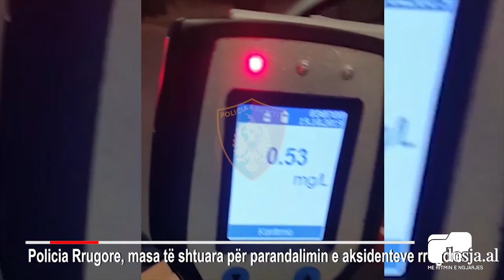Me telefon në vesh, të dehur / Policia reprezalje shoferëve, mijëra gjoba vetëm për një javë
TIRANË– 67 drejtues mjetesh janë penalizuar javën që lamë pas pasi janë pikasur teksa drejtonin automjetet në mënyrë të parregullt.

Burime zyrtare bëjnë me dije se 19 prej tyre po drejtonin automjetin në mënyrë të dehur, 31 ishin pa patent, 16 kanë shkelur reregullat e qarkullimit rrugor, kurse një tjetër ishte larguar nga vendi i vuajtjes së dënimit duke thyer masën e dhënë nga Gjyakta.

Ndërkohë, bëhet me dije se përveç ketyre 67 drejtues mjetesh, janë gjobitur edhe mijëra të tjerë në qytete të tjera të Shqipërisë për shkelje të ndryshme të qarkullimit rrugor.

Qindra patenta janë pezulluar pasi drejtuesit e mjeteve janë kapur në gjendje të dehur. Të tjerë janë gjobitur pasi nuk kanë pasur rrip sigurimi dhe disa të tjerë udhëtonin me shpejtësi jashtë normave të lejuara.

Gjithashtu pas kontrolleve është gjetur edhe një motor që rezultonte i vjehdur.

Njoftimi nga Policia Rrugore

Policia Rrugore, gjatë javës, ka proceduar penalisht 67 drejtues mjetesh për drejtim mjeti në mënyrë të parregullt dhe shkelje të rregullave të qarkullimit rrugor, 45 prej te cileve në Tiranë.

Përgjatë javës dhe veçanërisht gjatë fundjavës, Policia Rrugore në të gjithë vendin, në bashkëpunim edhe me Njësinë Operacionale të Sigurisë së Autostradave ka organizuar patrullime me përzgjedhje dhe veprime policore të përbashkëta, duke u fokusuar në rrugët dhe zonat problematike ku konstatohet tejkalim i normave të shpejtësisë, zhurma shqetësuese nga mënyra e drejtimit të mjetit, drejtimi i mjeteve pas përdorimit të alkoolit dhe shkelje të tjera që janë burim për aksidente rrugore me pasoja për jetën dhe shëndetin e përdoruesve të rrugës.
Në funksion të kontrolleve parandaluese, janë evidentuar dhe:

Janë kapur në kushtet e flagrancës 67 drejtues mjetesh, nga të cilët 19 për drejtim mjeti në gjendje të dehur, 31 të pa pajisur me leje drejtimi, 16 për shkelje të rregullave të qarkullimit rrugor dhe 1 drejtues mjeti për largim nga vendi i vuajtjes së dënimit. Janë pezulluar 320 leje drejtimi, nga të cilat 198 për shpejtësi mbi normat e lejuara, 69 për drejtim mjeti nën efektin e alkoolit dhe 53 për shkelje të tjera të rregullave të qarkullimit rrugor. Janë proceduar administrativisht 22 drejtues mjetesh për mosrregullim shpejtësie në qendrat e banuara dhe gara në shpejtësi. Gjatë patrullimeve dhe veprimeve policore të kombinuara janë kontrolluar fizikisht për sende të paligjshme 234 automjete të ndryshme dhe 295 persona. Nga kontrollet policore të ushtruara ndaj mjeteve me dy rrota është verifikuar dhe sekuestruar nga Policia Rrugore e Tiranës një motomjet i vjedhur, si dhe janë vendosur 254 masa administrative për mosvendosje të kaskës mbrojtëse. Janë vendosur në të gjitha akset rrugore nacionale dhe rurale 567 masa administrative për mosvendosje të rripit të sigurimit. Janë vendosur 67 masa administrative për shkelje të sinjalizimit te ndritshëm.
Nisur nga dinamika dhe shpërndarja e aksidenteve të ndodhura dhe analiza e shkaqeve te ndodhjes se tyre, Policia Rrugore ka shtuar shërbimet me mjete civile dhe të uniformuara, me qëllim evidentimin dhe ndëshkimin e drejtueseve të automjeteve që përdorin celularin gjatë drejtimit të mjetit, që kryejnë parakalime e manovra të rrezikshme në rrugë dhe që qarkullojnë me shpejtësi tej normave të lejuara.

Në funksion te rritjes se sigurisë ne rruge, gjatë javës që lamë pas janë vendosur 1 237 masa administrative për përdorim celulari gatë drejtimit të mjetit, 1 789 masa për parakalime të gabuara dhe manovra të rrezikshme në rrugë, 295 masa për shpejtësi tej normave të lejuara.

Gjithashtu janë vendosur 3 579 masa administrative për parkime të gabuara e shkelje të tjera.

Me gjithë masat e shtuara dhe rritjen e prezencës në rrugë, Policia Rrugore konstaton me shqetësim se shumë drejtues mjetesh abuzojnë duke shkelur rregullat e qarkullimit rrugor, sikundër edhe këmbësorët nuk respektojnë rregullat e kalimit nga njëri krah i rrugës në tjetrin apo biçiklistët të cilët nuk ndriçojnë me sinjale fosforeshente biçikletat e tyre kur udhëtojnë natën me qëllim që të jenë të dallueshme nga drejtuesit e automjeteve.

Policia Rrugore do të intensifikojë masat me qëllim parandalimin e aksidenteve rrugore dhe apelon për të gjithë drejtuesit e automjeteve dhe këmbësorët që të respektojnë rregullat e qarkullimit dhe sinjalistikën rrugore dhe fton qytetarët që të denoncojnë çdo shkelje që cenon sigurinë rrugore në numrin pa pagesë 112 dhe në Komisariatin Dixhital.